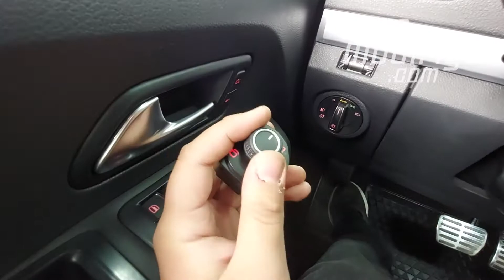VW Amarok Orijinal Katlanır Ayna Uygulaması